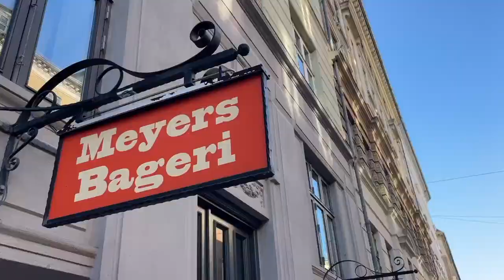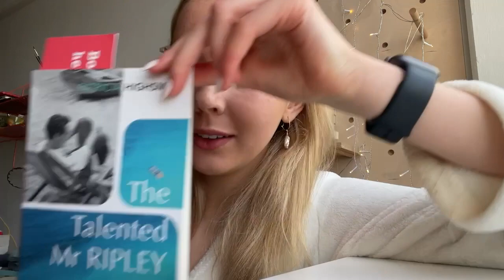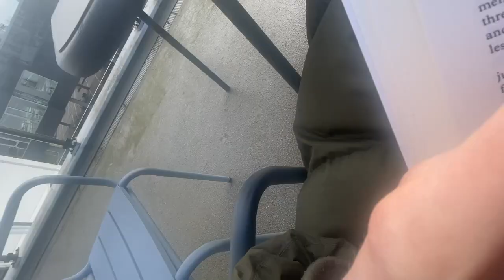Copenhagen Days in My Life (sun soaking, hair salon, snowy run & more)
Hi loves!

Hope you are all doing well, enjoying the first signs of spring! 🌷

Let me know if you enjoyed the vid! You see I'm trying to be consistent? ;)

Peace and love xo